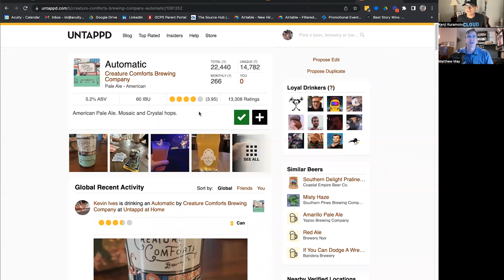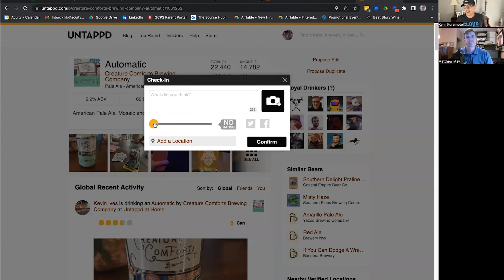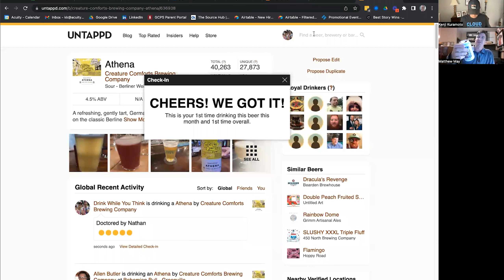Our Journey To Become A Certified B Corporation 🌎💙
In this episode of Drink While You Think, Kenji & Matthew share a beer with special guest Nathan Stuck, talking about Acuity’s journey to become a certified B Corp!

Tune in for topics like...

👉 Welcome! (00:00)
👉 This Week's Topics And Beers (00:04)
👉 What Is A B Corp? (03:47)
👉 Number Of B Corps, Plus Some Notable Ones (05:58)
👉 Why Acuity Went Through The B Corp Process (08:48)
👉 Discovering Empathy And Authenticity  (12:41)
👉 Doing The Right Thing Vs. Being A B Corp (16:34)
👉 The Beauty Of This Process: Measureable Data (21:10)
👉 What Does It Take To Get B Corp Certified? (23:07)
👉 Quick Pause To Talk Dogs 🐶 (31:35)
👉 Acuity Was Profitable Purpose’s First Client (32:52)
👉 The Value Of Working With A Consultant (37:00)
👉 A Structured Way To Improve Your Business (39:37)
👉 How To Connect With Nathan (41:30)
👉 Untappd Beer Rankings (43:45)

—   KENJI is drinking Creature Comforts Brewing Co. / Automatic.
—   MATTHEW is drinking Red Hare Brewing Co. / Sticky Stout.
—   NATHAN is drinking Creature Comforts Brewing Co. / Athena.